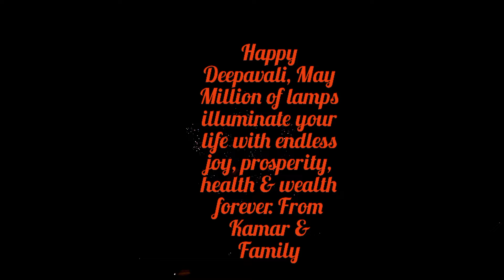Happy Deepavali 2021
Happy Deepavali, May Million of lamps illuminate your life with endless joy, prosperity, health & wealth forever. From Me @Kamar